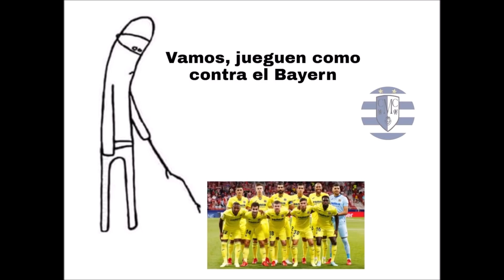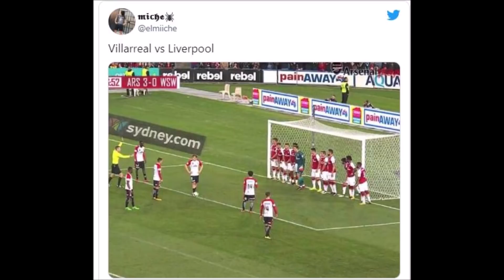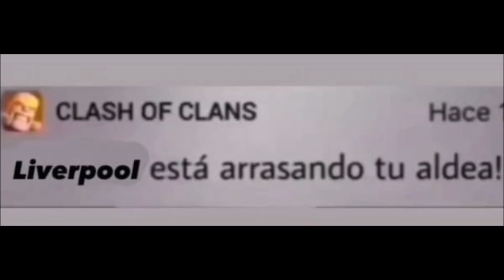MEMES LIVERPOOL 2 VILLARREAL 0 CHAMPIONS LEAGUE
Aquí una recopilación de los mejores memes de la victoria del Liverpool  frente al Villarreal en la ida de las semifinales de la UEFA Champions League 2022.